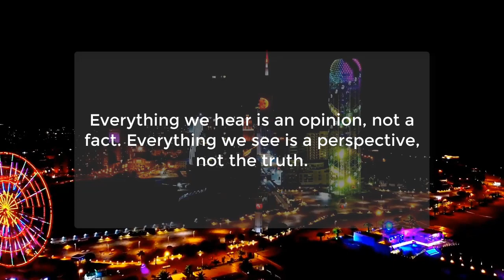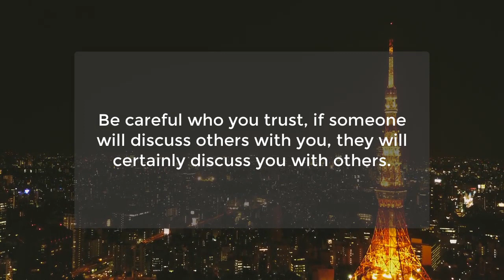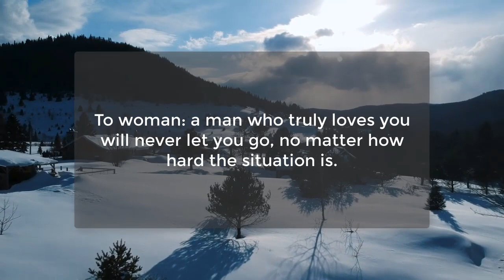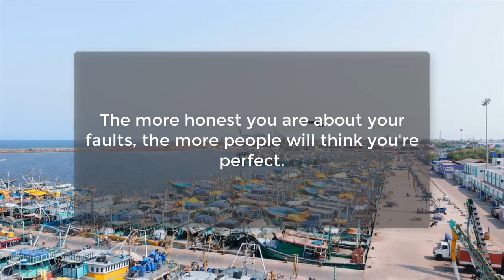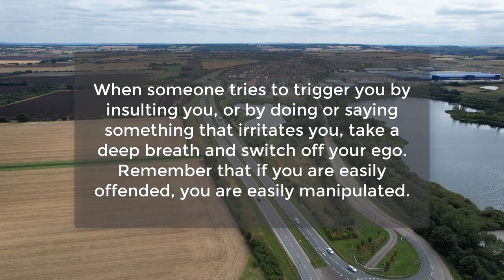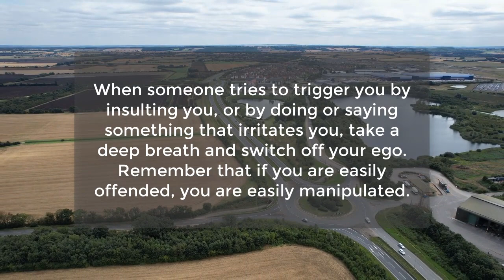Unknown Psychological Facts about human behavior | Awesome Human Facts | psychology Facts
If a woman always talks about her husband to another man, then...
Klssing, chewing gum, eating chocolates and eating bananas, have...
A man's pride will cause him to lose...